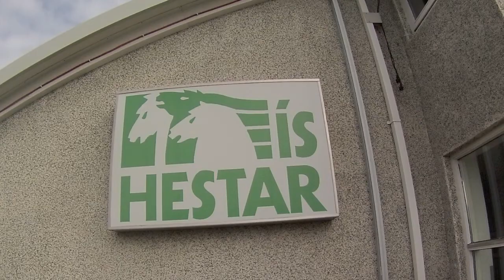Lokaverkefni Réttó'14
lokaverkefni Réttó 2014
íþróttir og afþreying
-Anna og Svandís